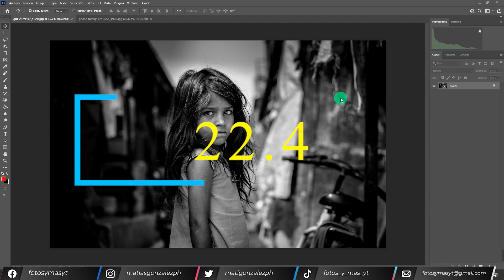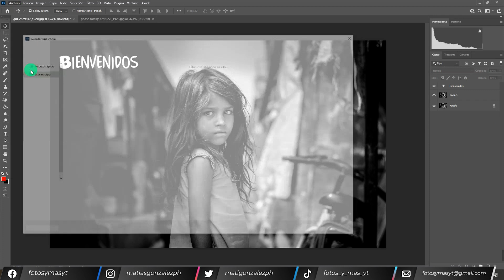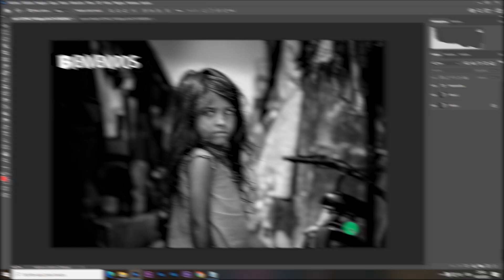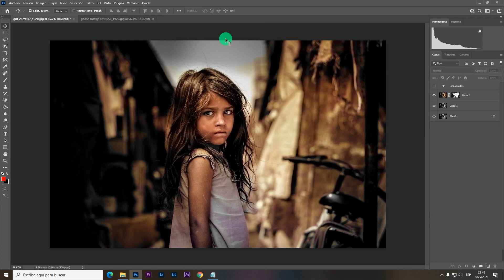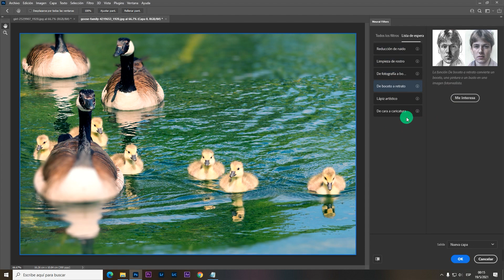Adobe Photoshop 22.4.0 la NUEVA VERSIÓN de Photoshop CC 2021 - Novedades Photoshop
¿Cómo estas? En el video especial de hoy, verás las novedades que nos trae la nueva versión 22.4 de Photoshop CC 2021, liberada el viernes 14 de mayo.

Mi Set-Up:
Cámara Web Logitech C270:

Aquí abajo les dejo desglosado en capítulos la temática del video para que puedan ir directamente al punto que les interese:

00:00 Presentación video
00:18 Empezamos
00:30 Como Guardamos
02:08 Mejora en filtros neuronales - Colorear
03:40 Desenfoque en Profundidad
06:08 Más novedades